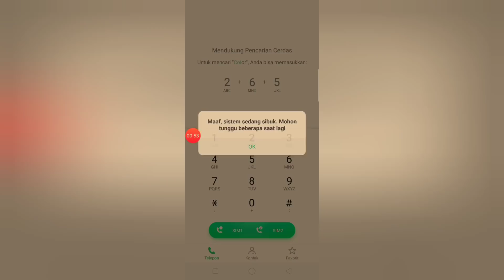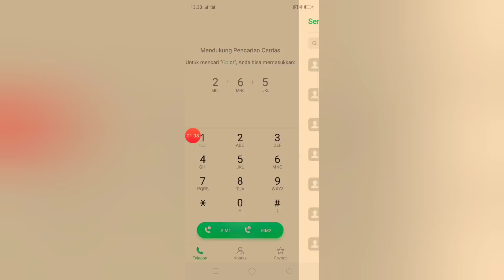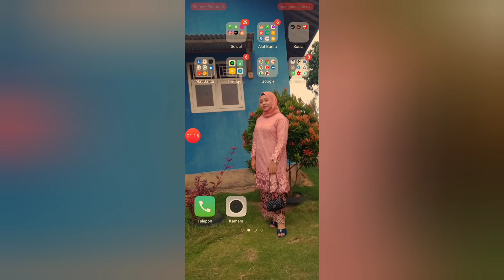CARA ISI VOUCHER TELKOMSEL TER UP-DATE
● Saya menghormati anda pembuat gambar dan music yang mungkin saya gunakan di dalam video-video saya, saya sangat menyukai karya Anda dan saya juga menghormati creator lama dan creator yang akan datang, salah satu tujuan saya adalah ikut mempromosikan karya-karya bagus Anda ▬▬▬▬▬▬▬▬▬▬▬▬▬▬▬▬▬